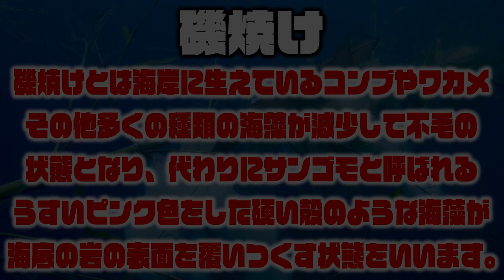【エギング初心者】アオリイカの生態や産卵の習性…狙うべきポイントや時期！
今回の動画はエギング初心者の方に向けた春イカ講座です。『春イカの生態や産卵の習性、狙うべきポイントや時期など』過去の実績のもとお伝えしています。これからエギングをはじめられる方々の参考になれば幸いです。